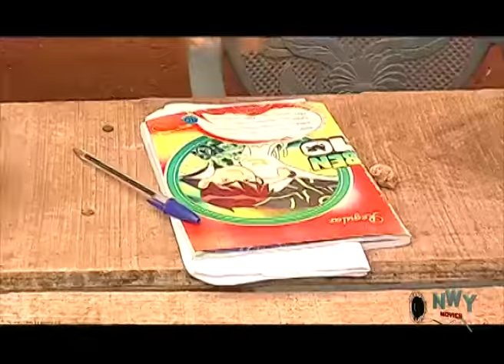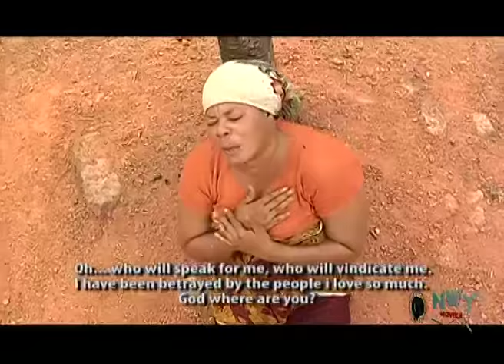Silent Widow - Latest Nigerian Nollywood Movie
This movie centers on the plight of a widow Anyanwu (Chinyere Wilfred) who was accused of killing her husband and labelled a witch by her own children and the entire community. This story is very powerful, intensely emotional, it will touch every one's heart.

Nollywood Movie Starring Mercy Johnson, Chinyere Wilfred, Rex Nosa, Uche Odoputa, Nicole Banna.

Directed By Ifeanyi Ogbonna and Okey Zubelu Okoh, Produced By Cajetan Obi